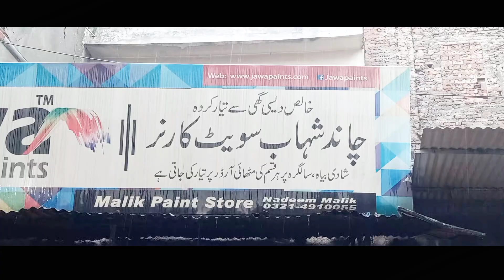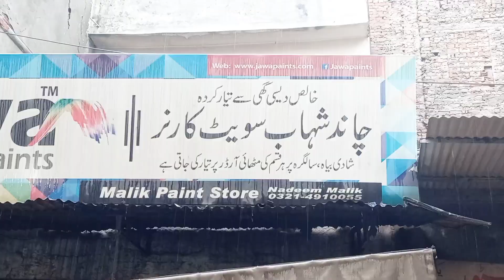Androon Lahore Famous Breakfast | TAXALI GATE | Halwa Puri | Mutton Kachori | Street Food Lahore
Drop a comment Feel free and give us your precious suggestions

Chand Shahab Sweets

Chand Shahab Halwa puri is also famous, it’s also considered best Halwa puri in Town. It’s breakfast timings are 7am to 12pm. You can also call it with a name of Shaabu. It is located the walled city of Lahore street which is quite popular for Peshawari chappals, one Lane away from Taj Mahal sweets. They have their most appetizing breakfast options for you. Allah Ditta is an old employee of Chand Shahab, he has been working here for 25. Chand was the man who started this shop before Partition and Shahab were his sons. The family also owned the Zakariya Hospital. The taste of Chand Shahab is too good and more is they serve mango pickle with their channay that adds more taste. Halwa taste is also good. People not only come here from the walled city, all over the city pour in here in the morning for breakfast.